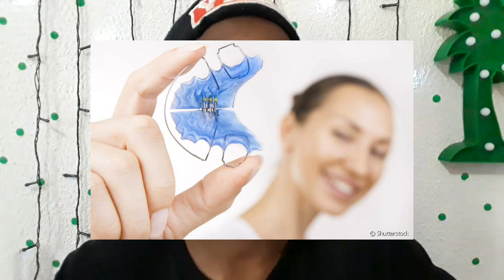TUDO SOBRE APARELHO ORTODÔNTICO / MINHA EXPERIÊNCIA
Nesse vídeo, conto toda minha experiência com o aparelho ortodôntico e falo várias coisas relacionadas a este tema, venha ver! ❤

INTEGRANTES

• Perguntas Frequentes:

Qual sua câmera: J7 PRIME
Qual seu editor: KINEMASTER
Seu nome: VICTOR HUGO
Sua idade: 14 ANOS
Onde eu moro: SÃO PAULO - SP
Meu signo: GÊMEOS
Quando eu nasci: 27 DE MAIO DE 2004